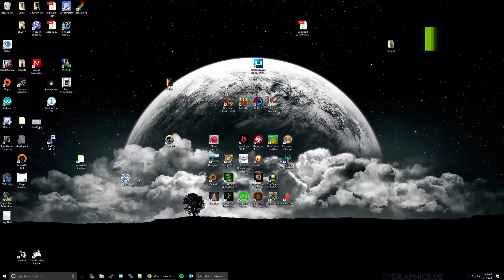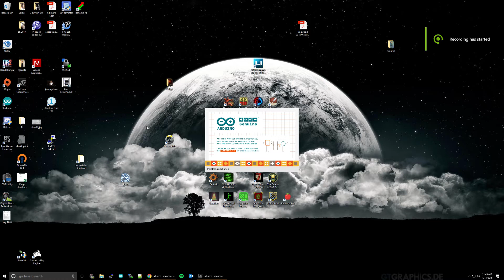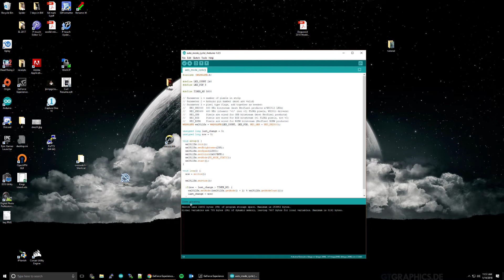Quick tutorial on getting a WS2812 strip setup with an Ardruino 2560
List of hardware
Arduino Mega 2560
A/B USB cable
2.1mm DC famale power adapter
5v 8a AC/DC power supply
1000uf capacitor
4 male-to-male wires
12v 1a power supply